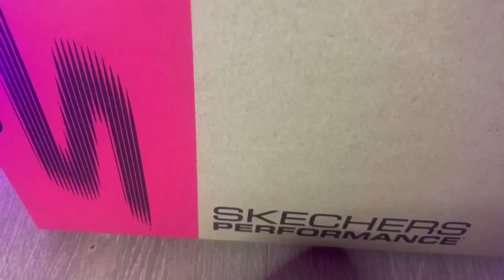Skechers Go Trail Trainers Ladies | Tei Konz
Skechers Go Trail Trainers Ladies
These Skechers Go Trail Trainers feature lace fastening, a foam midsole for extra comfort and a padded ankle collar for a secure, locked in fit. These shoes are then further crafted with a cushioned insole for comfort and a chunky outsole for grip on the toughest terrains. Finally, these trainers are designed with a signature logo and are complete with Skechers logotype for a familiar branding effect.

Camera: All shot in iPhone
App: Videoleap
         Create Studio
Socials:

There are no paid product endorsement in this video.